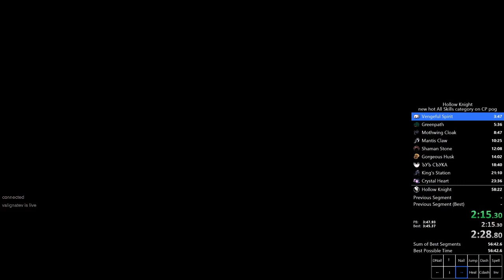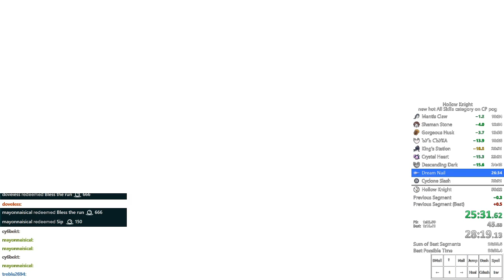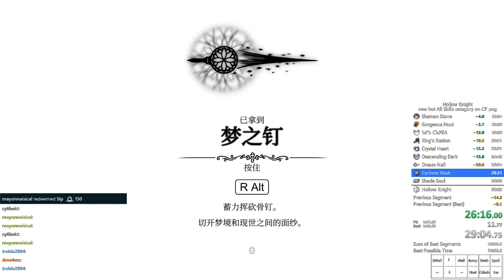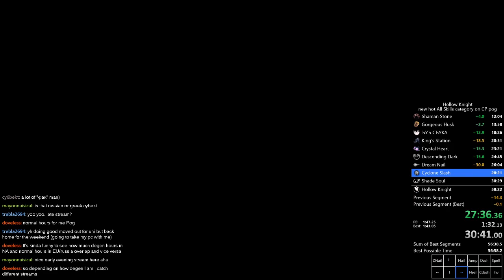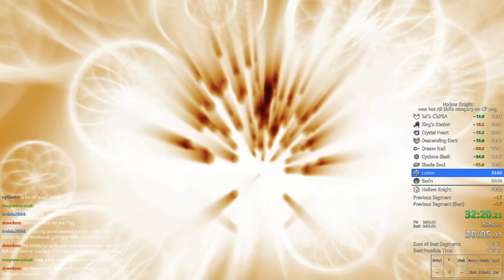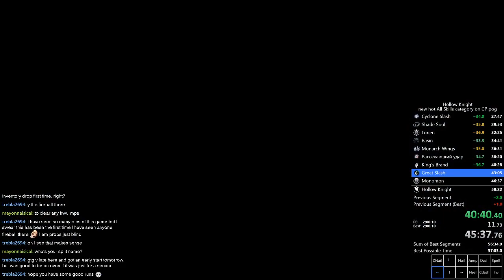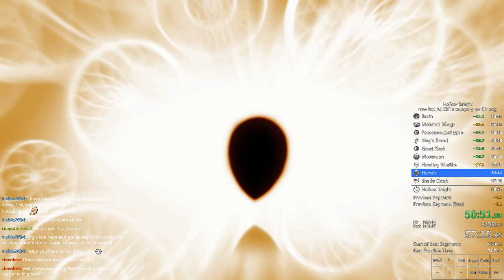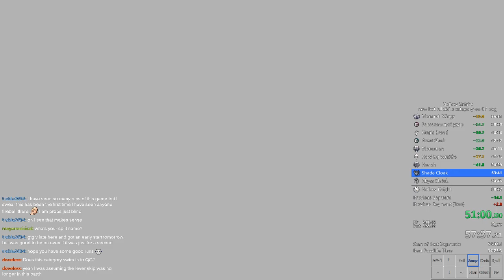Hollow Knight All Skills Speedrun in 57:36 (Current Patch NMG)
Still couple major mistakes so 56 is entirely possible. But I'll stop for now and move on to other categories.